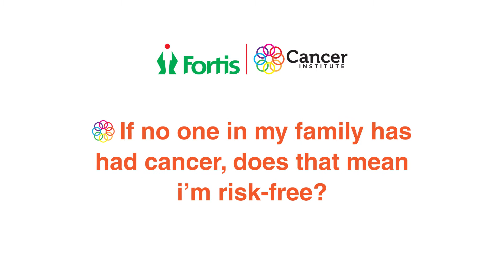QuestionCancer | Dr Mangesh P Kamath | Fortis Cancer Institute, Bangalore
Dr Mangesh P Kamath, Senior Consultant - Medical Oncology and Hemato-Oncology, Fortis Cancer Institute, Bangalore, talks about whether cancer is risk-free in an individual if no one in the family had cancer.